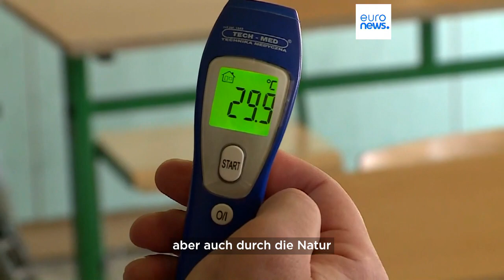Grün und blau: Was Großstädte gegen die Hitze tun können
Bei großer Hitze ist es in Städten meist noch ein bisschen wärmer als auf dem Land. Warum? Und was kann getan werden?